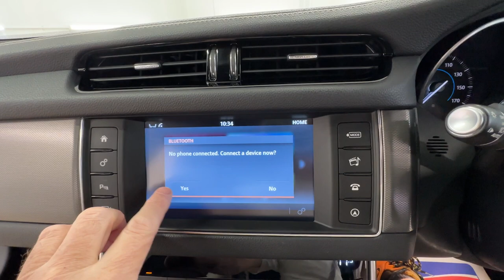Country Car Barford Warwickshire Jaguar XF for sale